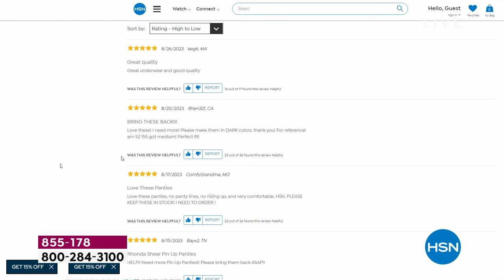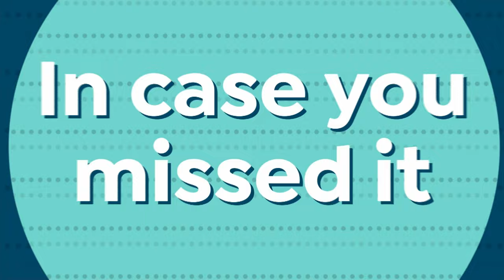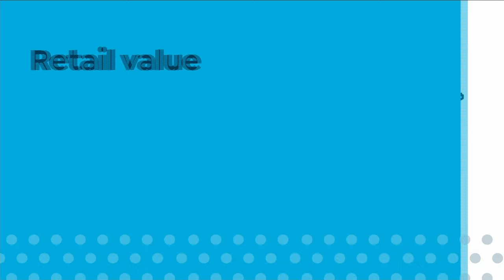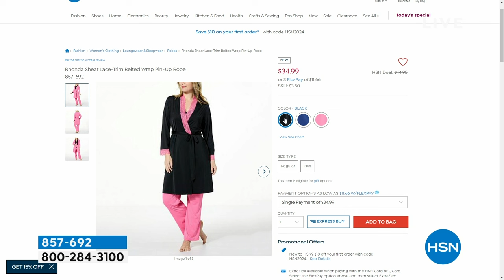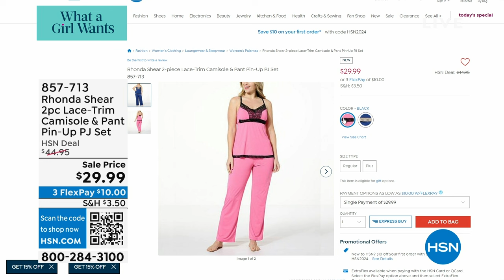HSN | Healthy You with Brett Chukerman 02.13.2024 - 04 PM